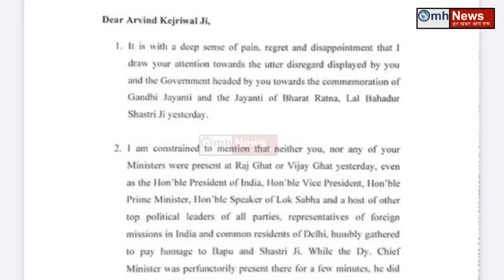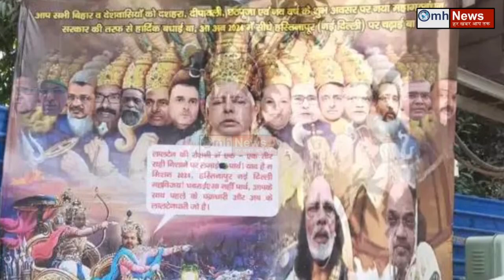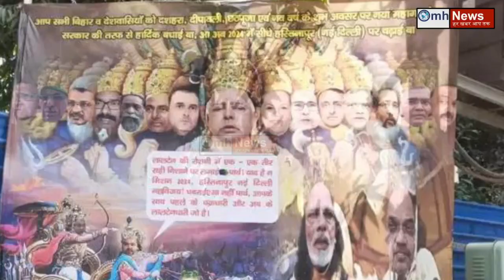Watch news about PM Modi, Arvind Kejriwal, Nitish Kumar, JDU, BJP, Congress, AAP and others !